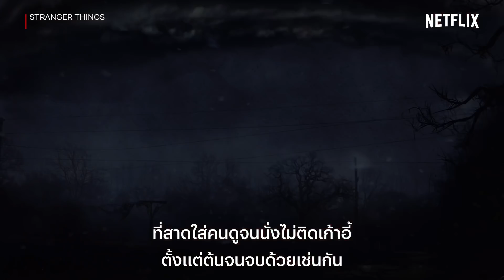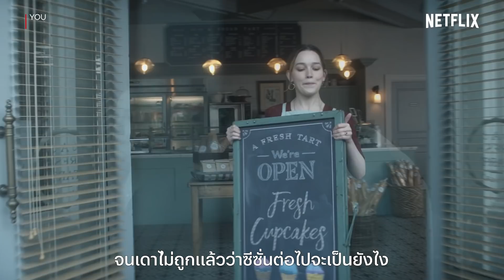มัดรวมซีรีส์เด็ด 12 เรื่องที่กำลังจะมีซีซั่นใหม่เร็วๆ นี้! | โพย Netflix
เข้าสู่ปีใหม่ทั้งที โพย Netflix ก็ต้องมีอะไรใหม่ๆ มาเตรียมเอาไว้ให้เอฟซีทั้งหลายกันซะหน่อย

เพราะงวดนี้ เค้ามัดรวม 12 ซีรีส์น่าดู ที่กำลังจะมีซั่นใหม่เร็วๆ นี้ เอาไว้ให้ปักหมุดรอกัน แต่ละเรื่องบอกเลยว่า ล้วนแล้วแต่ควรค่าแก่การรับชมอย่างยิ่ง ใครรอดูเรื่องไหนอยู่ ใช้จังหวะนี้แหละ ไล่เก็บซีซั่นเก่าๆ รัวๆ เพราะอีกไม่นานเกินรอ ซีซั่นใหม่จะมารอจ่อ ต่อคิวให้ได้ชมกันแน่นอน!

ติดตาม 'โพย Netflix' ตอนใหม่และตอนอื่นๆ ได้ที่นี่ YouTube ช่อง Netflix Thailand